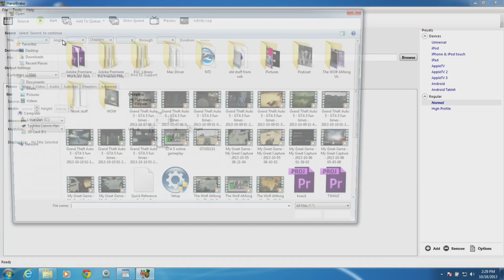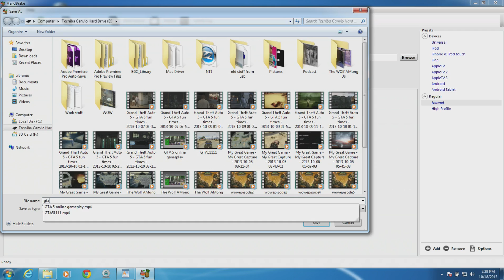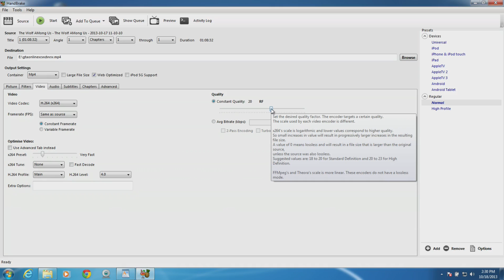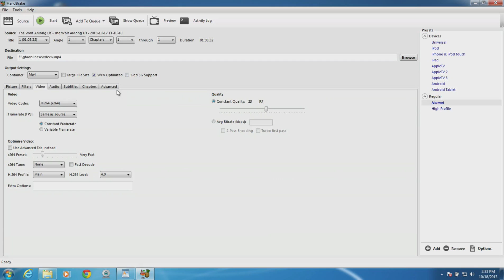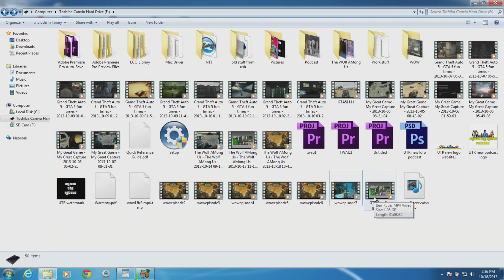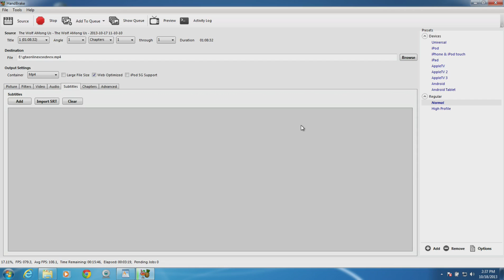Reduce File Size with Handbrake (Without losing Quality)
Reduce those HUGE video files to a manageable size.